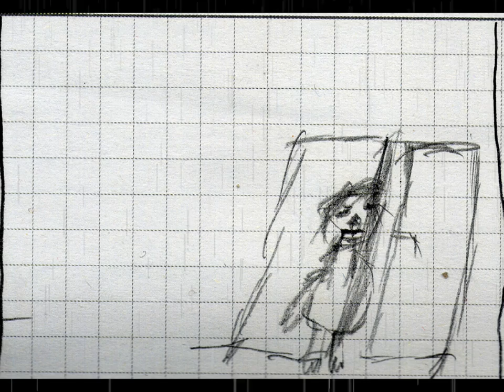The Walking Dead Drawing Animation | Fan Made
Karakalem Yürüyen Ölüler - Fan Made
Animated Charcoal Drawing The Walking Dead
The Walking Dead Drawing Animation